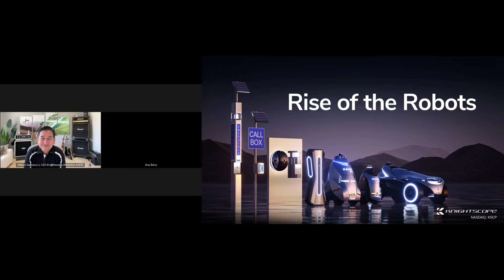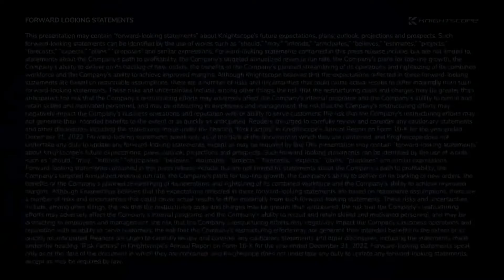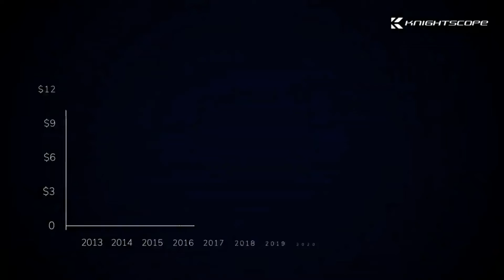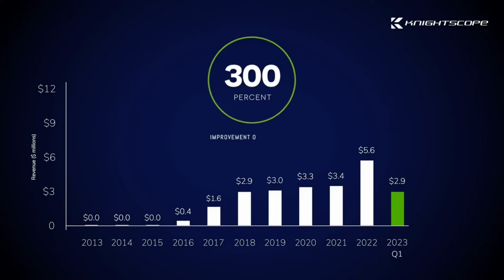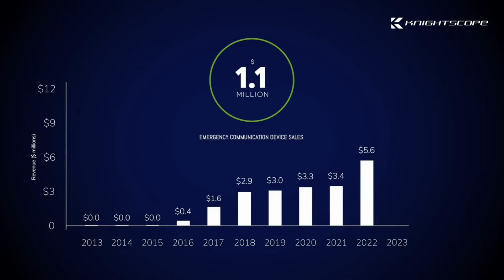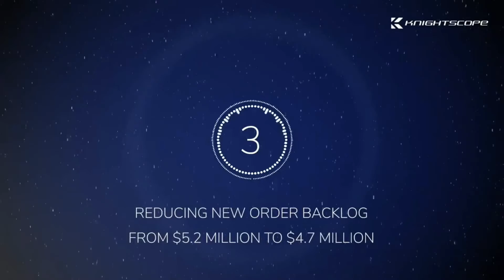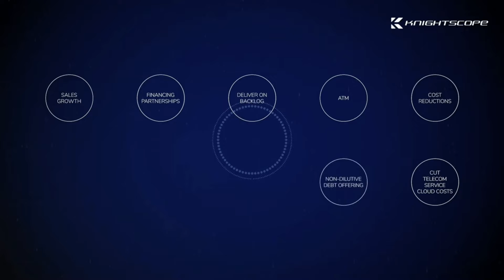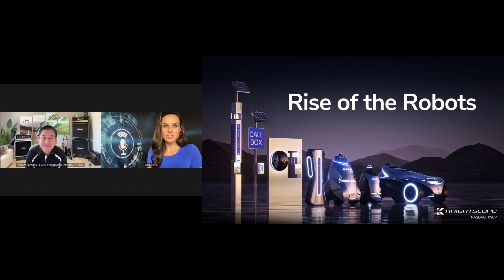Knightscope (NASDAQ: KSCP)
Knightscope (NASDAQ: KSCP) is an advanced public safety technology company that builds fully autonomous security robots and blue light emergency communications systems that help protect the places people live, work, study and visit. Knightscope’s long-term ambition is to make the United States of America the safest country in the world.

Keynote speaker: William Santana Li, CEO